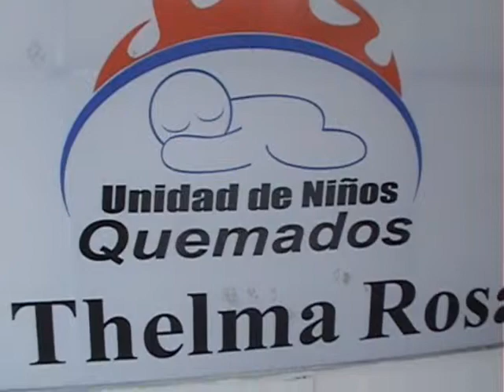UNIDAD DE QUEMADOS THELMA ROSARIO CELEBRA CARNAVAL A INTERNOS.wmv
DRA QUINTANA HABLO DE LA ACTIVIDAD Y LA GENTE DE MANO AMIGA ALBERT.